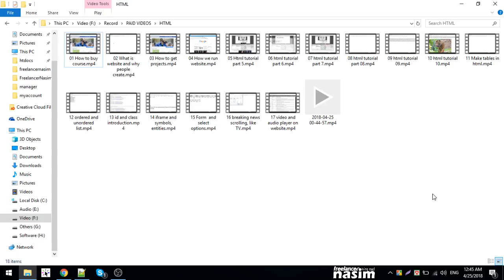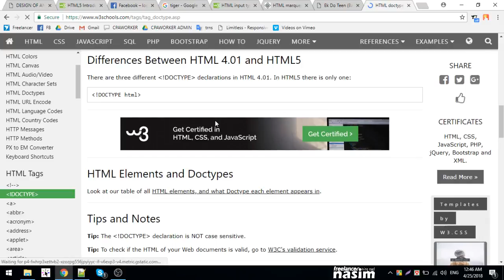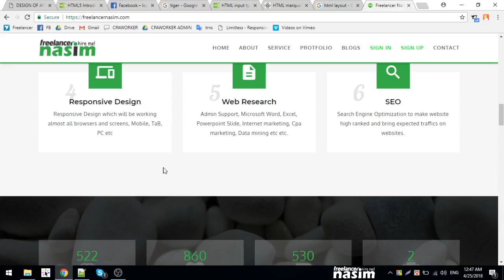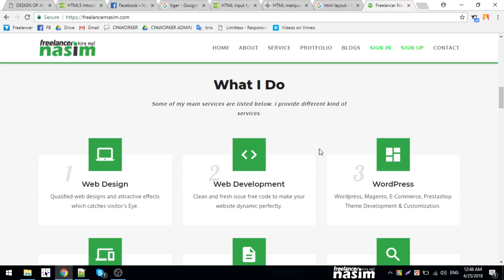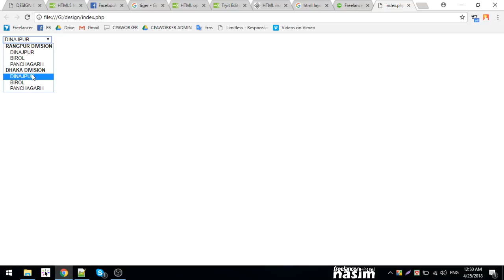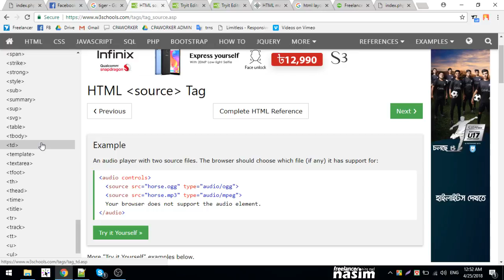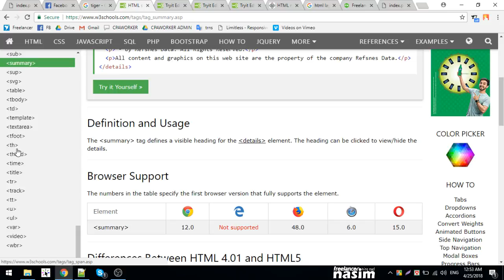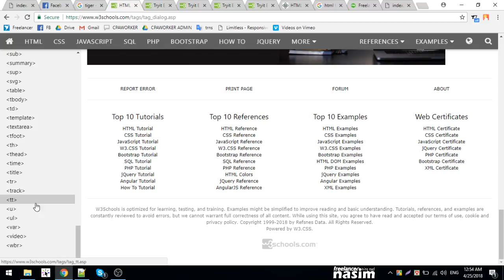Html video tutorial | html5 various discussion | Part 18 | Freelancer Nasim